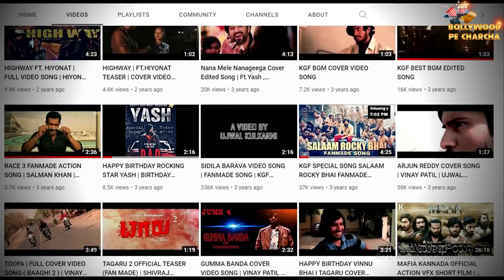KGF Chapter 2 Editor Is 19 Year Old Boy Ujwal Kulkarni | How He Get Big Chance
For every cinephile across the country, there is one movie they cannot afford to have missed out watching. It is none other than Kannada actor Yash starrer KGF: Chapter 2. While Yash has stolen majority of the limelight for this KGF sequel, there is one more person who has been earning a lot of appreciation. Other than Yash and film’s director Prashanth Neel, there is a young, teenage boy who is happening to be the news about all the right reasons.

If you have watched the film, you sure must have focus on the amazing editing that the film boasts of. How about we tell you that this excellent job was entrusted upon an editor ageing mere 19 years? Well, that is true! Ujjwal Kulkarni, a 19 year old teenage, is the one behind the stellar editing job of KGF: Chapter 2. Interestingly, the one who succeeded so well at his job, had never really edited a feature-length film before.